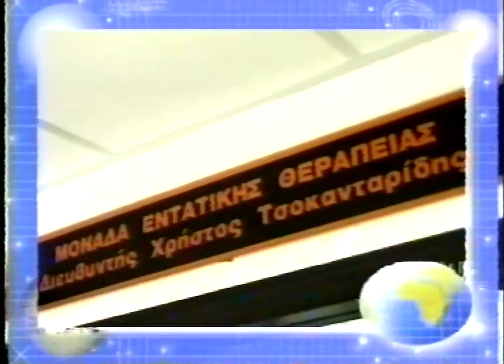ΔΕΛΤΙΟ 27 02 2004 ΜΕ Θ ΒΡΟΥΖΕΛΗ x264